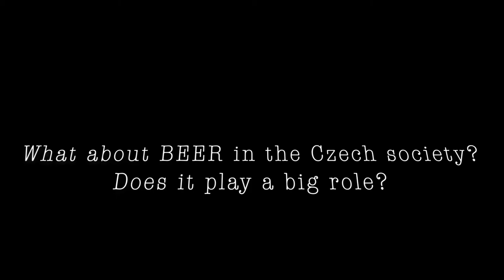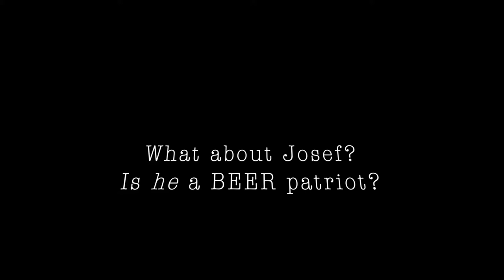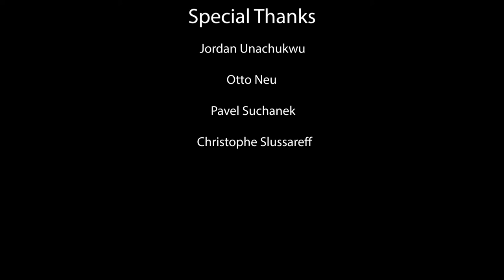Czech Beer Documentary